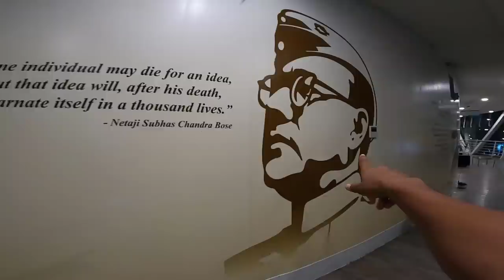Biswa Bangla Restaurant || বান্ধবীর সাথে কলকাতার ঝুলন্ত রেস্টুরেন্টে ডিনার করলাম..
Hy,i"m Fizz From Bangladesh I"m 21 years old. . Welcome to "MD FIZZ " Youtube Channel. Guyss i will vlog about India and BANGLADESH .. I love to making videos about my Lifestyle,Train travelling,Stunt perfomance & Parkour ,Dance Etc ..so plz do subscribe my channel and press the bell icon now ,..Guyss plz suport me & i always love u .